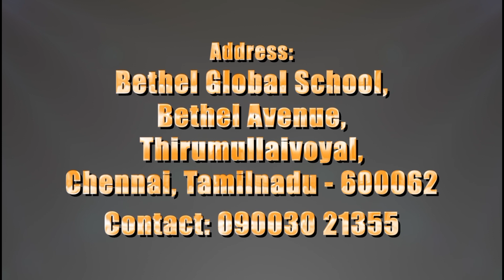KG ACTIVITY | Bethel Global School | 2024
Bethel Global School Thirumullaivoyal Chennai - 62
School with a difference
We are what your child deserves the Best Place to learn

Admission Open - Pre.kg to Class 9

For the academic year 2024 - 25

Limited seats